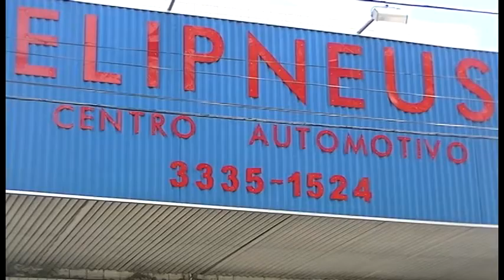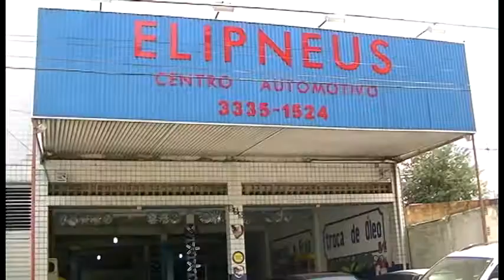ELIPNEUS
Elipneus  Centro Automotivo -  Alinhamento, balanceamento, suspensão, freio, troca de óleo, rodas esportivas, pneus, assistência total. Rua: Almirante Barroso, 858  Campina Grande - Pb Fone:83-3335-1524  Zap: 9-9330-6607  Direção: Elivonaldo.